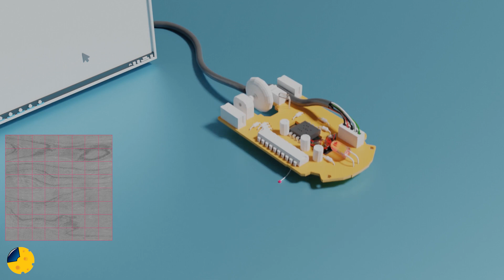鼠标是什么原理？屏幕上的指针咋个就跟着动了呢？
鼠标是什么原理？为啥能控制指针移动？